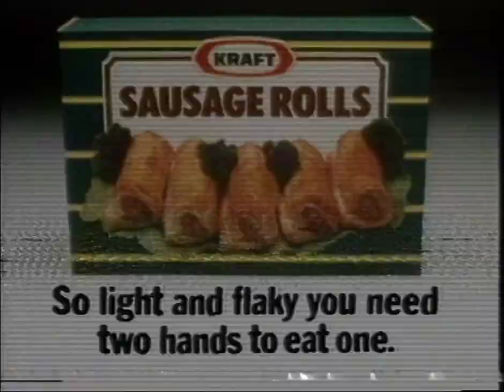**RARE** Sylvester McCoy Kraft Advert 1983. Doctor Who Interest. Philips N1700 Transfer.